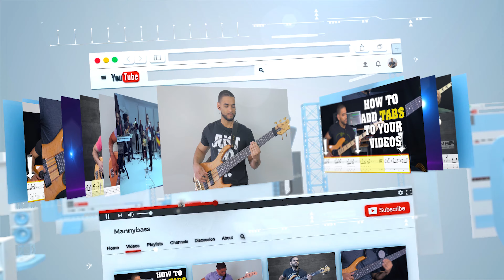Dile | Sergio Vargas | Bass Cover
Tocando la cancion Dile de Sergio Vargas. Linea de bajo original del gran Jeremias King.

| Recorded in Logic Pro X |

| Video edited in Adobe Premiere |